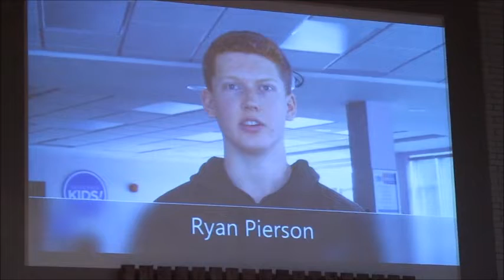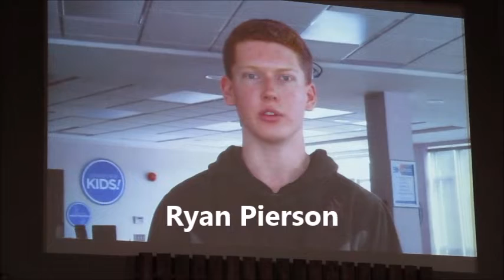Ryan Pierson Baptized March 24, 2019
Earl & Mary Pierson family Grandview Baptist church